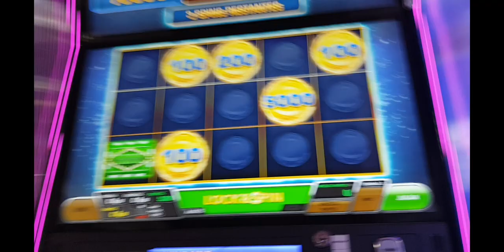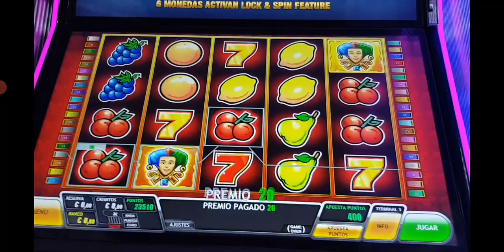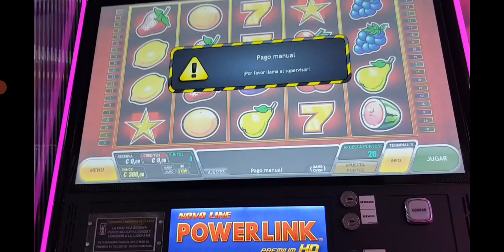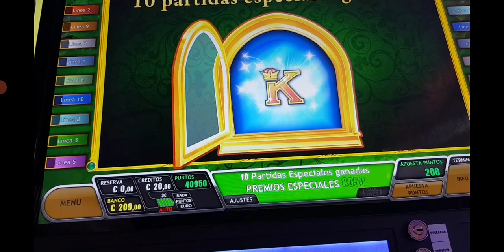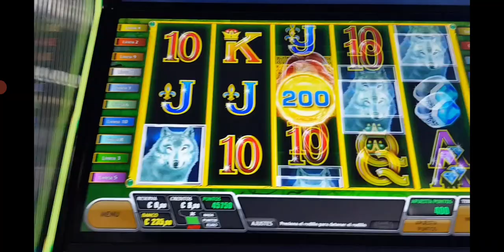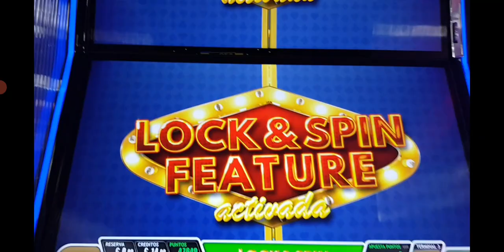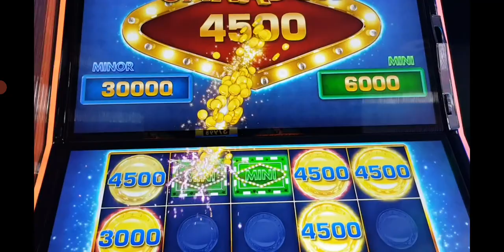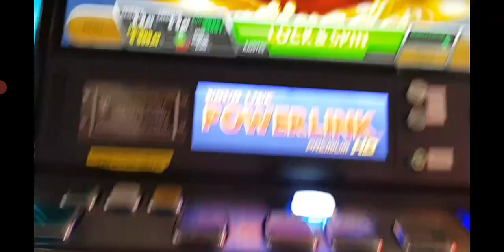Pink-Ponk-4 Borisov Slots 18+